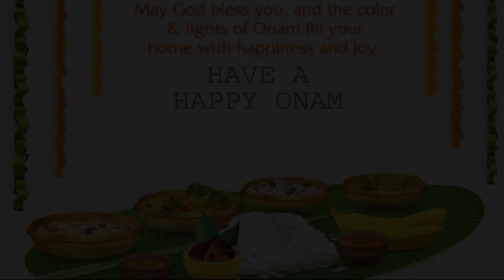Onam whatsapp status/onam status/onam sadhya status/onam special whatsapp status/happy onam status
welcome to "Anu's Fusion Kitchen Anu's samyojan pakshaala "

Happy Onam Guys